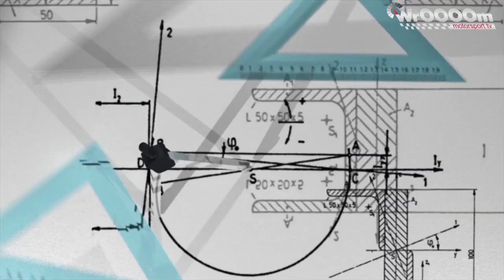WrOOOOm Tv - Karting vs Karting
Przeciętnemu mieszkańcowi kraju nad Wisłą, karting kojarzy się z tym, co dzieje się przy każdym większym centrum handlowym. Oczywiście halowy to też odmiana kartingu, ale mało kto wie o istnieniu kartingu wyczynowego, sportowego. Dlatego postanowiliśmy pokazać, że karting to Sport, przez duże "S".